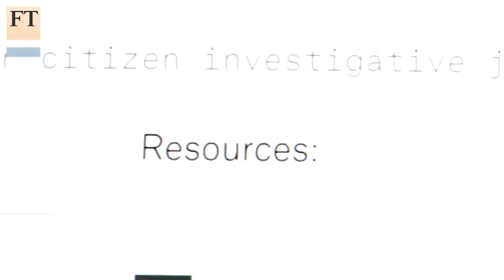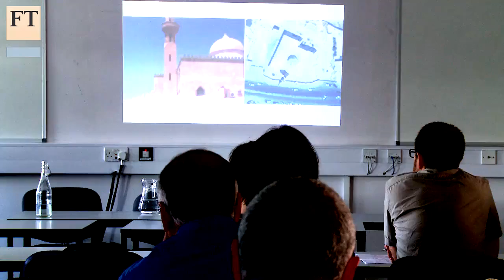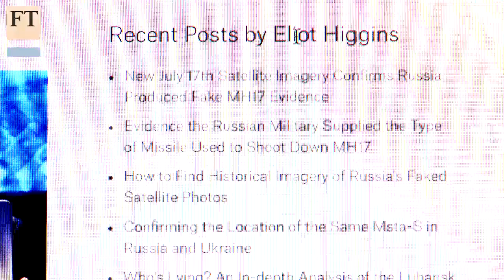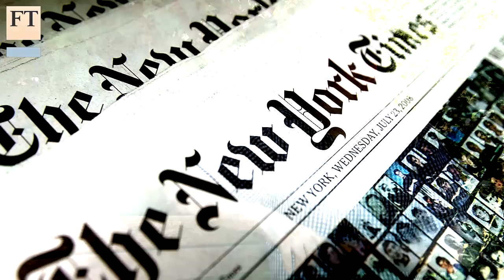Brown Moses on citizen journalism | FT Business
Eliot Higgins, the investigative journalist and blogger behind Brown Moses and Bellingcat, talks to the FT’s Ravi Mattu about how he has used consumer technologies and social media to investigate atrocities committed in the wars in Syria and Ukraine.